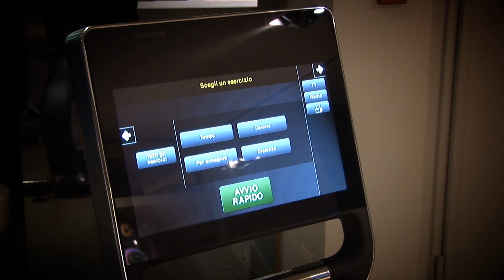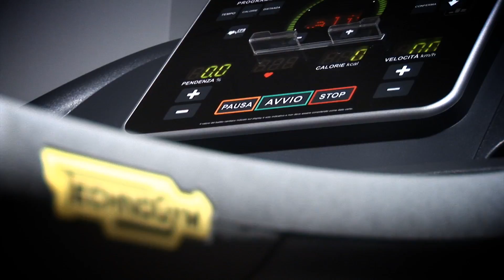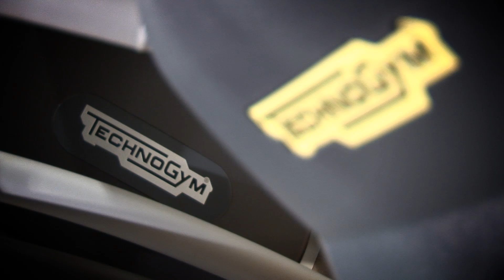Technogym-Olimpia: il video